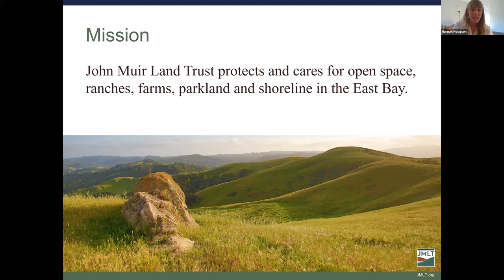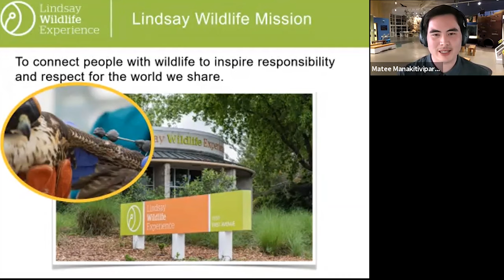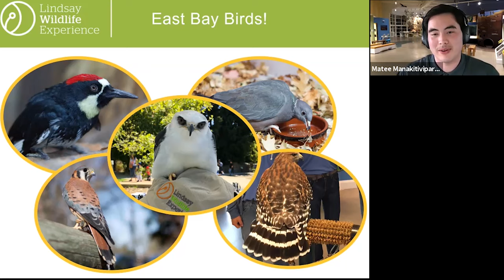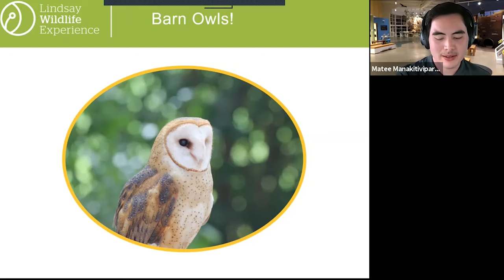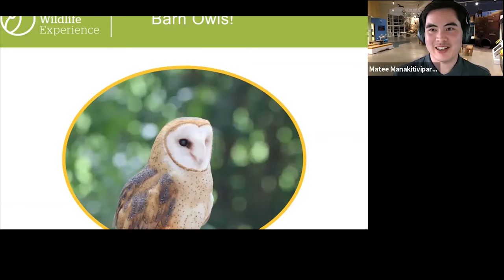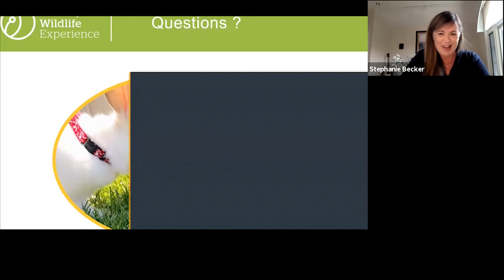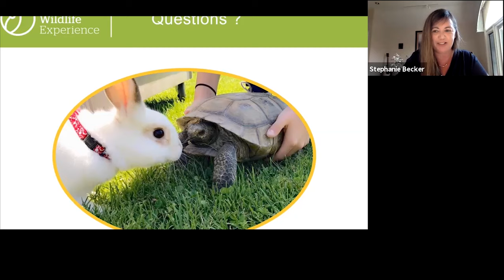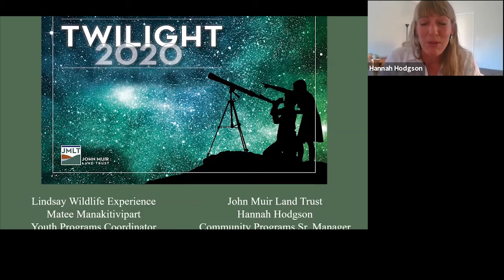Twilight 2020: Meet a Barn Owl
Join JMLT and Lindsay Wildlife Experience to meet and discuss local birds who are active during the twilight hours. Participants will have an opportunity to create a bird journal, share their bird discoveries, meet some bird celebrities, and learn all about our local bird and owl species.